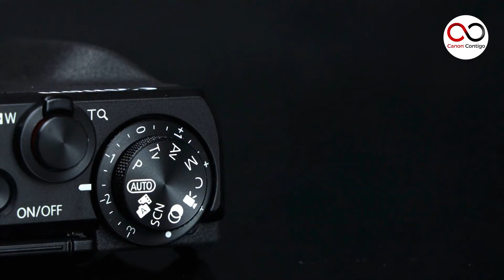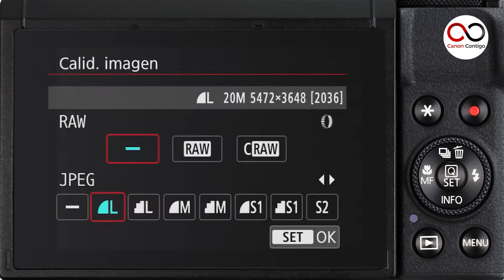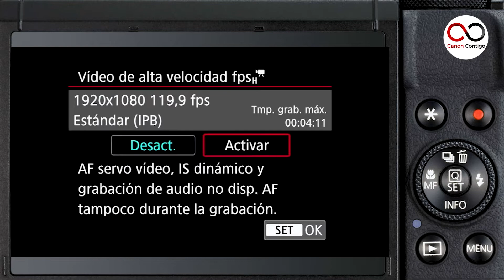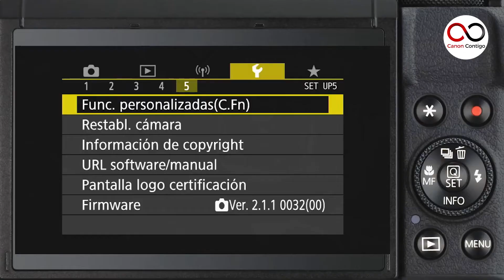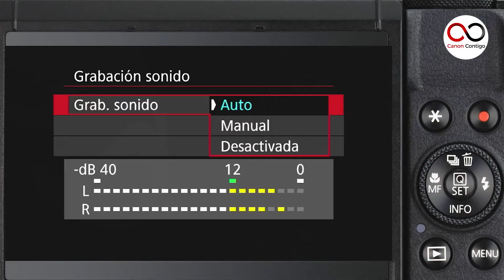POWERSHOT G7X MARK III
Conoce la cámara POWERSHOT G7X Mark III, una cámara fotográfica compacta con grandes cualidades para la captura de video.